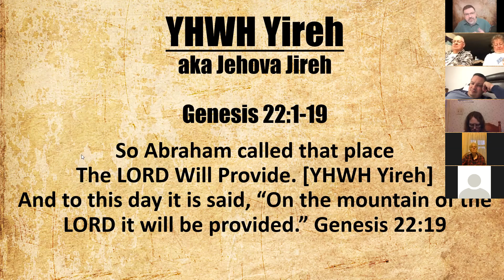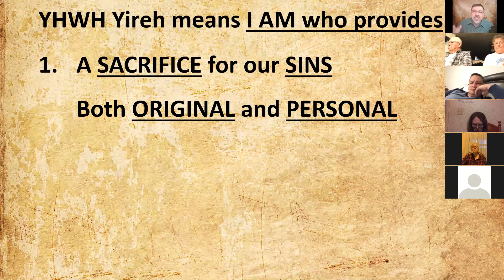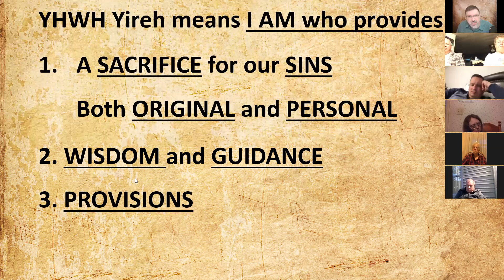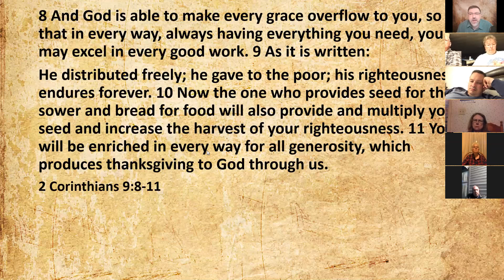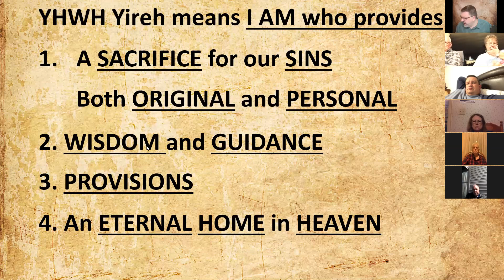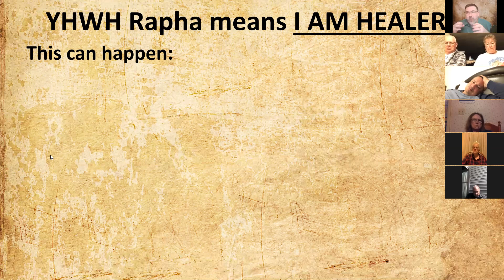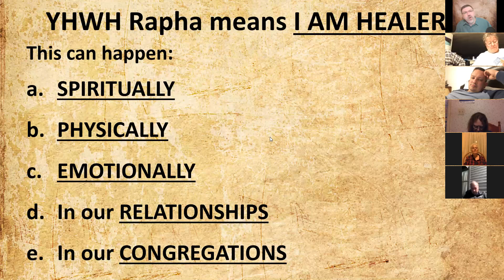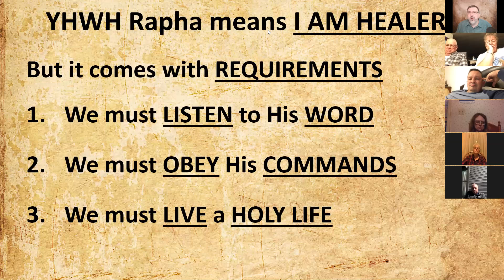Names of God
lesson 2 YHWH Yireh / Rapha